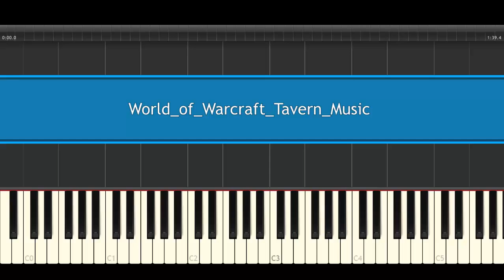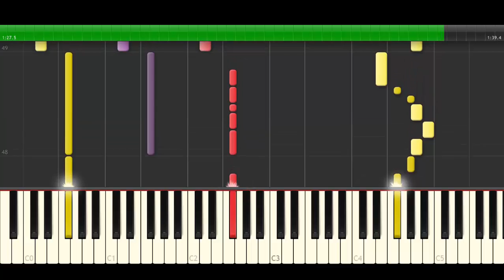World_of_Warcraft_Tavern_Music synthesia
World_of_Warcraft_Tavern_Music